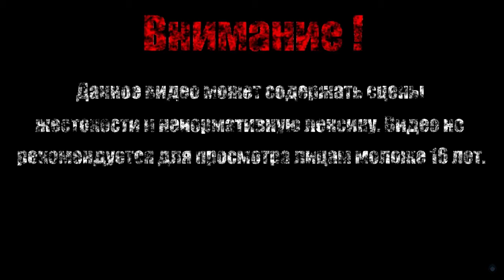МАЛЬДРОН УБИЙЦА【Dark Souls II Scholar of the First Sin】#49